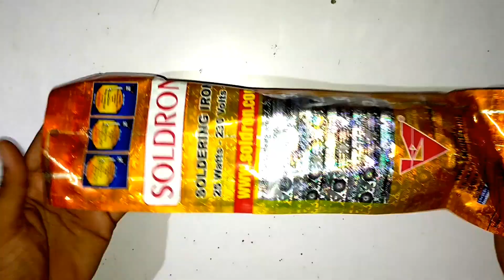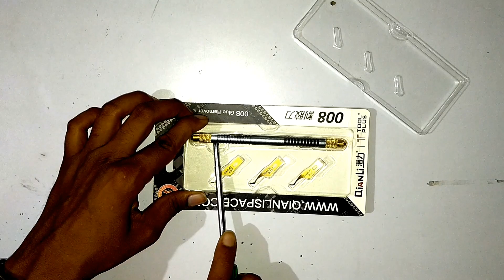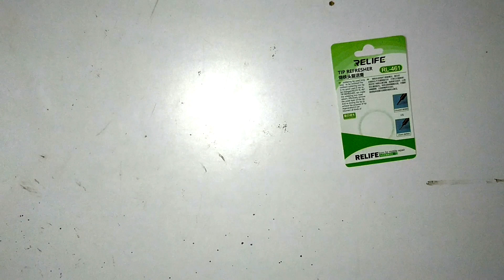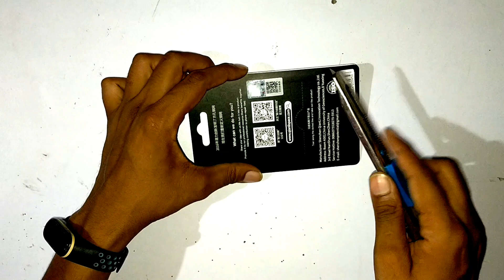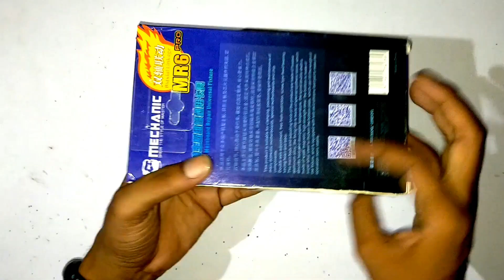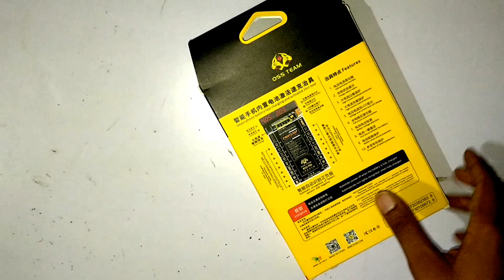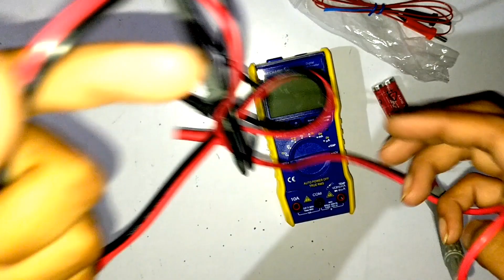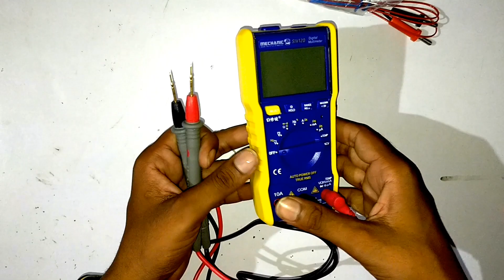mobile repairing tools | mobile repairing tools name list!Mobile Repairing tool | Repairing tool Kit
मेरे वीडियो बनाने मकसद है आप सही तरीके से मोबाइल रिपेयर कर सकें i

The purpose of making my video is that you can repair your mobile properly.

mobilogist

धन्यवाद मेरा यूट्यूब चैनल के देखने क लिए  !

1. mobile repairing tools
2. mobile repairing tool kit
3. mobile repairing tools price
4. mobile repairing tools name list
5. mobile repairing tool kit price
6. mobile repairing tool set
7. mobile repairing tools name
8. mobile repairing tools and machine
9. mobile repairing tools and price
10. mobile repair tools mobile repairing tools 11. mobile repairing tool mobile repairing